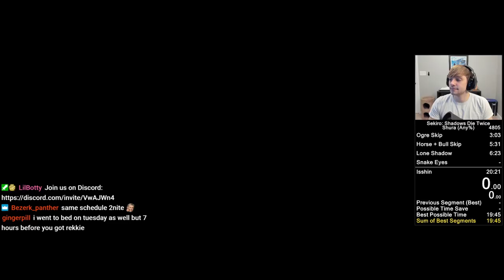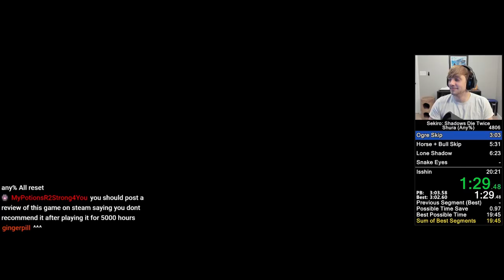Sekiro Any% Speedrun in 20:20 (Former World Record)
WORLD RECORD OUT OF NOWHERE

Timestamps:
Tutorial - 0:00
Chained Ogre Skip - 3:06
Snake Canyon Skip - 3:44
Gyoubu Oniwa Skip - 4:30
Blazing Bull Skip - 5:06
Lone Shadow - 5:58
Snake Eyes - 7:10
Mist Noble - 8:47
Corrupted Monk - 10:12
Genichiro - 12:05
Guardian Ape Skip - 14:08
Screen Monkeys Skip - 17:50
Isshin - 19:38